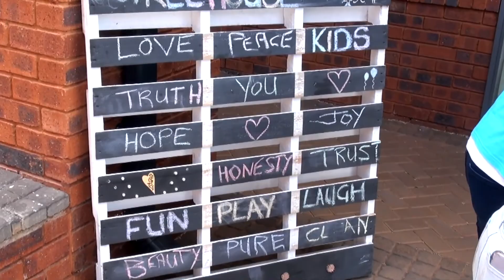Die 10 Plae Van Egipte - Treehouse Kids